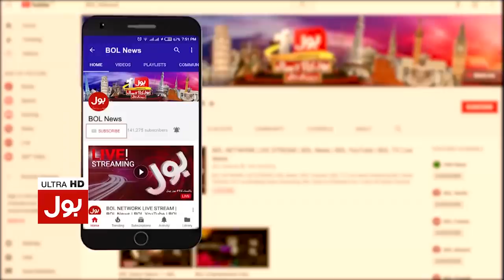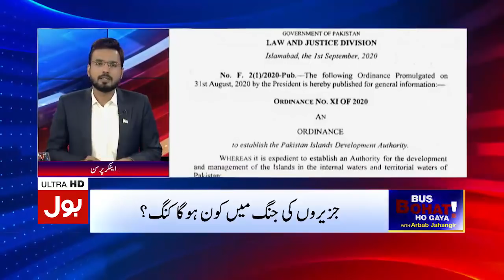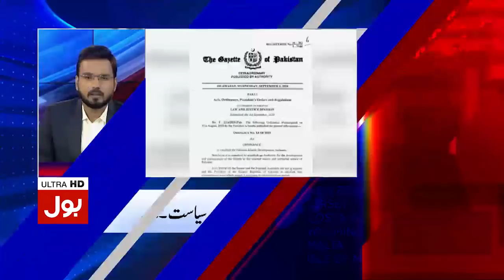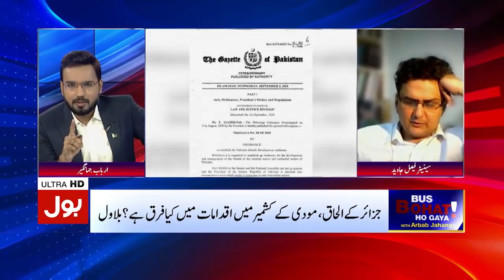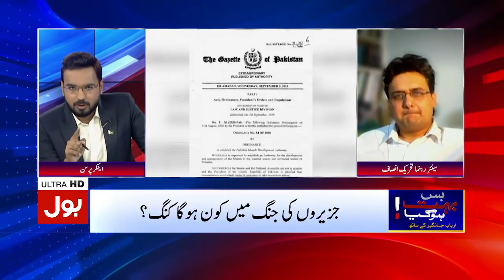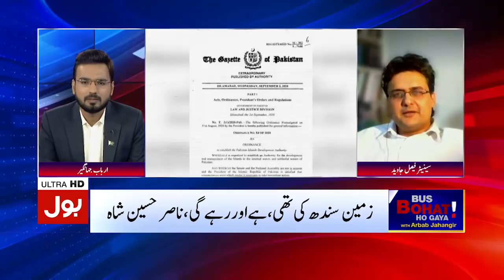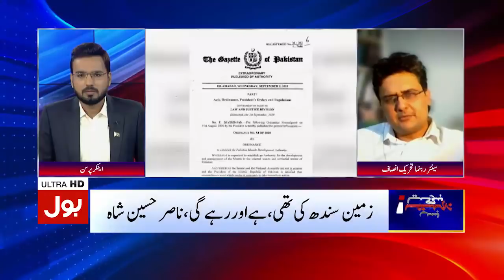Bus Bohat Hogaya with Arbab Jahangir Complete Episode | 6th Oct 2020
The government is incompetent says Tariq Fazal Chaudhry
Nabeel Gabol Latest Interview | Bus Bohat Hogaya